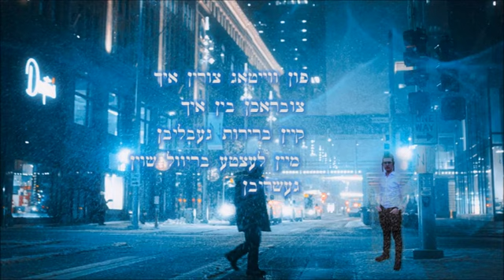Mendy Twerski - My Life | מענדי טווערסקי - מיין לעבן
We all have times when we feel sad, we all have times when we wanna just cut everything, and finish up our lives, but we all know that those moments are just temporally, and a beautiful life is awaiting us!
The purpose of this song is, to help you out, and give you some chuzik in those hard moments...

Composed, written and performed by Mendy Twerski
Produced by Keynor studios
Video by Shragy Green

Lyrics - מילים
ביינאכט ביי חצות
די כוחות פארלאזט
פול מיט רעגעניש א גאס
 זיך צאמצונעמען
וויאזוי קען מען
קוק ווי אונז זענען
 מיין מח אפקילן
מיט חרטה געפילן
אלעס צו פארלירן
ממיינט מפארשטייט
אלעס שווער סגייט
אן קיין כח אנצוהאלטן די פייט

וויל איך שטארבן שנעל
מיין עתיד איך פארשטעל
אן סיפוק אביסעלע
פון ווייטאג א שיסעלע
פון ווייטאג צורינעך
צובראכן בינעך
קיין ברירות געבליבן
מיין לעצטע בריוול שוין געשריבן

איך וויל שטארבן שנעל
פונעם ברידש טאנצן איך וועל
מיינע צרות זאל ווערן קלענער
שטארבן וויל איך שנעלער
אין גרובל זיך לייגן
און אליינס איבערצייגן
הוי שטיל וועט דארטן זיין
איך וויל וואס שנעלער דארט אריין...

נישט שלעכט סהערט זיך
ווען דיין פיין פארמערט זיך
פון דיין אויגן ס'טרערט זיך
דיין הארץ פארשטייעך
אזויפיהל צרות שייך
וויאזוי צוקוקן גייעך

איך בעהט דיך שטארב נישט שנעל
ווייל דיך זאגן איך וועל
אז פון פיין אין ענקזייעטי
ברענג נישט א ראי טו
דיין עתיד טו קלערן
וואס קען נאך פון דיר ווערן
אויף די גוטער חלק קוקן
אנשטאט אין וואסער זיך דערשטיקן

דיין עתיד נישט פארשטעל
הוי שטארב נישט בעהט איך דיר
פון אויבן מזעהט דאך דיר
גוט קען נאך ווערן
גארנישט וועט דיך קיינמאל שטערן
נאר גוטס וועט פארמערן
פארגעסן פון די וויינען און טרערן

ווען מיין צרות איבערפילט זיך
ביי מיר און קאפ איך קלער
ווען אלעס איינשטילטזיך
און איך האב נישט מער
אלע פיין און קלעמען
פון מיר און מיין זעהל
אויסמעקן אוועקנעמען
דעס איך אויסוועהל
ווי א תלוש מיין לעבן שטופ איך און שטופ
בדמעות שלוש טוט זיך קלעבן ציפ נאך ציפ
מיין קאפ טוט זיך דרייען פון מיינע טעותים
ווי איך האלט שוין היינט מיין מויל איך אויפשיסעם...

אן סיפוק די מינדערסטע
אויף מיר דו ווינדערסטעך
מיט מיין מח שמיסן
געהאפט פאר א לעבן א זיסן
גארנישט איך פארדין
קיין  ברירה נישט דא וואס צו טוהן

דיך זאגן איך וועל
אז קוק נישט אויף קיין טעותים
סווארט דיך א לעבן א זיסעם
לאז עס גיין
און זאג צו דיר אליין
אז אפילו אויב די גאנצע וועלט צופאלט זיך
גענוג שטארק איך אליין האלט זיך

איך שטארב נישט שנעל